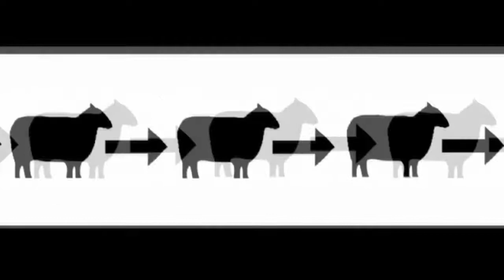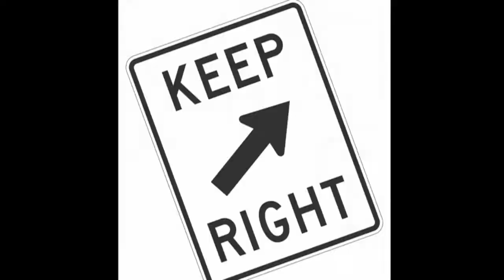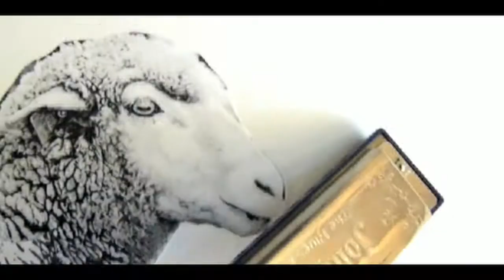Sheep Station ( 51st State ) - sclarkmusic9 - Steve Carr Clark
Are we at the Sheep Station yet? Yes. I think we have arrived.

Sheep Station (51st State) ~

Here in the Western lands where the dogs and neighbours roam
I’ve been so lonely that I almost left my home
So before the sun goes down
I’ll change my view
Gonna join the queue at the Sheep Station
The Sheep Station
And everything will turn out just fine

There’s a thousand neon lights showing the way
There’s a beam from a TV screen
Filling the holes in my brain

I feel safe when everyone is just the same as everyone else
The same as they feel
‘Cause everything they’ve got is just the same

Take the time to learn this sound and simple rule
If you take the time to follow me then I’ll follow you

You don’t want to think too much when you’re on the trail
You better get into line fast

As long as I have my ute and a pin-up girl with whips
Bar-be-que on weekends lots of beer and salty chips
Turn on the tele watch the footy with me mates
And wear me cap on backwards like some dude from the United States

Who says something’s wrong
With the mental state of our great nation
After all we belong on the same Sheep Station

I always thought I was gonna be alone
But then I found the Sheep Station
And now I’m at home
All my friends are coming around to see me every day
I think I’m gonna cry
I’m on my own Sheep Station